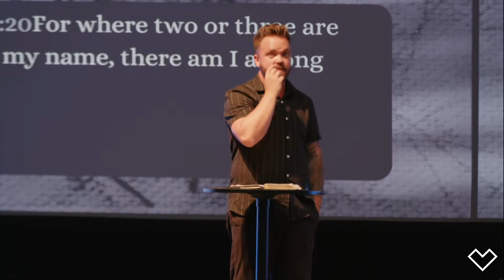Don't Let It Go | Johnathon James Barlow | Ships | Part 1 | How to overcome hardships | Fellowship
Thanks for joining us as Pastor Johnathon James Barlow titled "Don't Let It Go," as he draws insights from Ecclesiastes chapter 4:9-12. In this thought-provoking message, Pastor Johnathon beautifully paints the picture of how we should let go of certain destructive things in our lives. However, he challenges the common tendency of letting go of the things we need the most, like our relationships.

Through the wisdom of Ecclesiastes, Pastor Johnathon encourages us to mature our relationships into true fellowships. When we do so, we gain the strength to hold on steadfastly even in the face of storms that life may bring. Emphasizing the value of authentic connections, he illuminates the power of standing together in unity and support.

To partner with us in ministry and make a difference, Your support enables us to continue spreading the message of realove, showing others the boundless love of God and helping them find their true purpose in Him.

You can also listen to this sermon and more on your favorite podcast platform by visiting